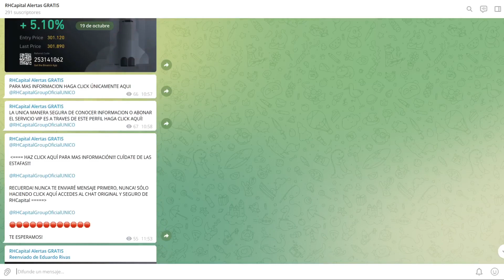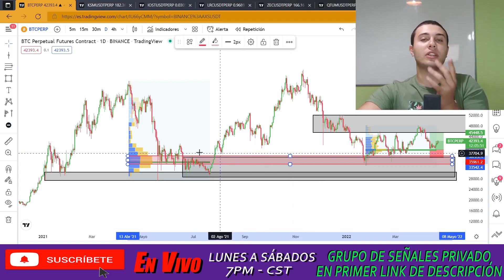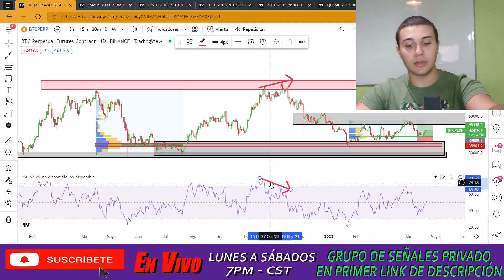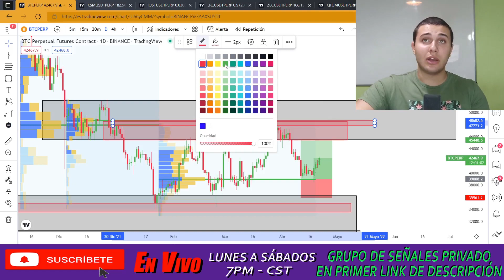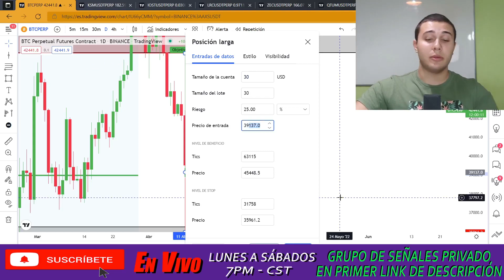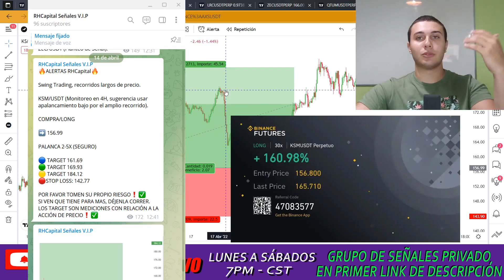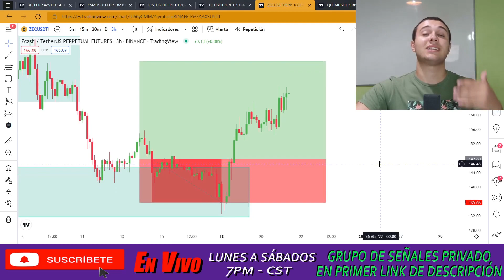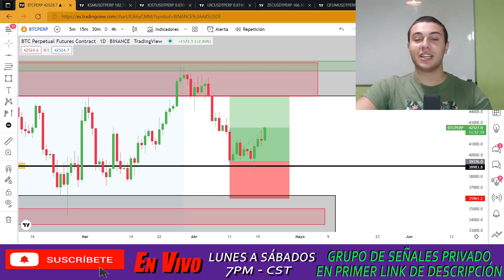LA FUERZA DE BITCOIN ES INCREÍBLE!!! 21/04/22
ÚNETE A LA COMUNIDAD GRATUITA DE RHCapital para APRENDER TRADING!

(TELEGRAM) (HAZ CLICK Y UNETE)

(RECUERDA! Yo NUNCA me comunicaré contigo por mensaje privado primero! Si alguien te habla es porque te quiere estafar! TEN CUIDADO! La única manera de hablar conmigo de manera segura es ingresando a mi canal de alertas y desde la descripción hacer click en el usuario allí mencionado para acceder a mi chat seguro y privado NO CAIGAS EN LA ESTAFA!